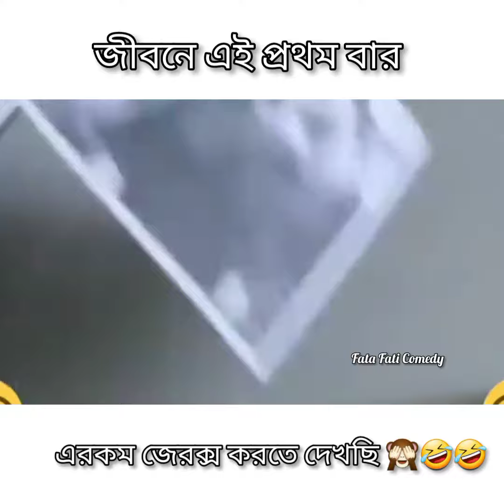New Xerox machine || Cracked comedy || so funny 🤣🤣 || comedy video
জীবনে প্রথমবার এরকম জেরক্স মেশিন দেখছি🤣🤣🤣

comedy video
All new comedy video
all_new_funny_video
comedy videos 2022
hasokor video
হাসির ভিডিও